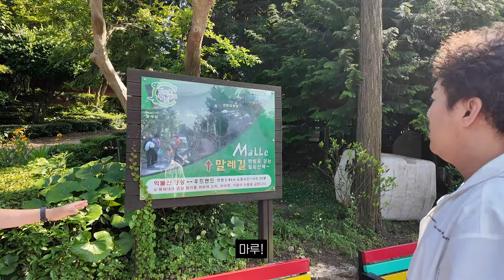편안하게 힐링으로 즐기고온 장흥 😎😎 오디오만 들어도 편안해지는 주나의 힐링 콘텐츠💕💕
이야 오늘 초대해 주셔서 장흥에 왔는데🔥🔥
삼합 완전 대박!!😎😎

먹고 산책까지 한바퀴 하는데
이야 이거 무슨 광고아니야??

병관이들 지금 당장
장흥으로 출발해야하지 않겠어??

06:24 새우살 - 살치살
표기가 잘못되었습니다. 죄송합니다.